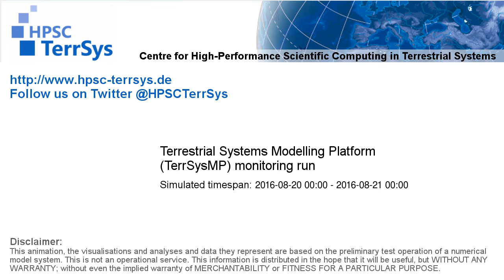TerrSysMP monitoring run 2016-08-20 - water table depth change - NRW (24h)